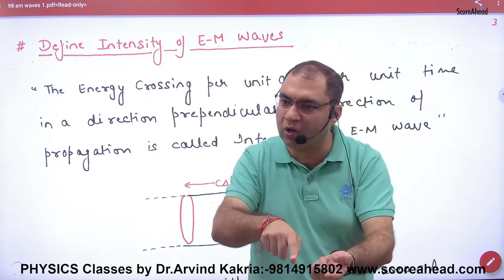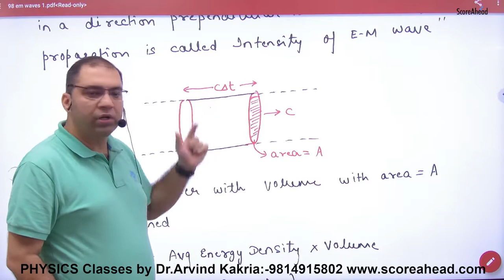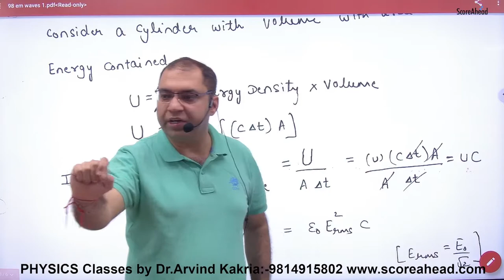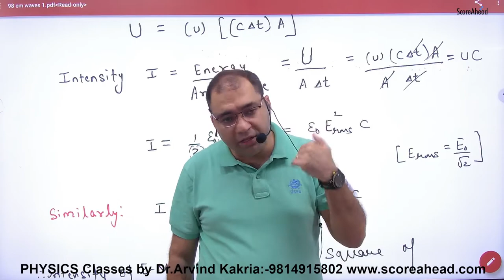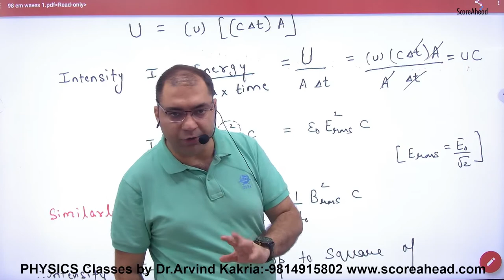269 Intensity of EM waves